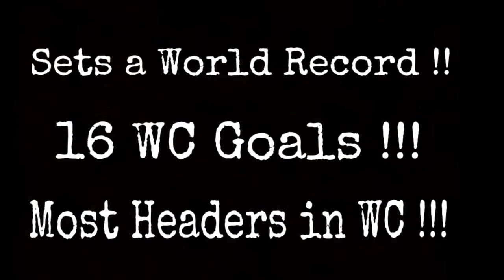Miroslav Klose - SS Lazio Tribute [2011/2016] - HD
Miroslav Klose has been one of the Legendary Players in the World of Football who holds a dozen of World Records including the FIFA - World Cup all-time Top .

Hi guys! This is my first video so if you guys have any feedback about the video please let me know!Thanks! SoccerCreation Klose is best known for his .